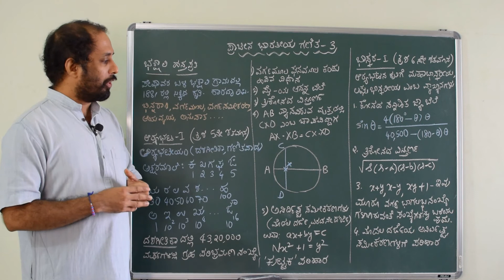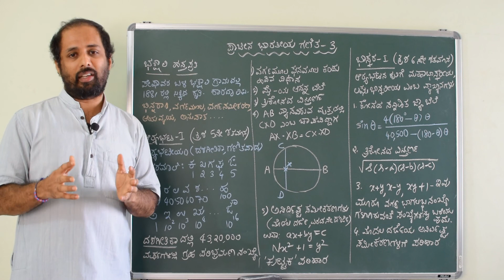Ancient Indian Mathematics Part 3 | ಪ್ರಾಚೀನ ಭಾರತೀಯ ಗಣಿತ ಭಾಗ ೩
Mathematical achievements and contributions of Aryabhata - I and Bhaskara - I are explained in this video.